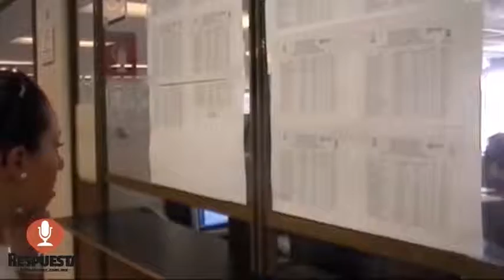NO SE HAN CESADO PROFESORES NI COMISIONADOS EN MICHOACÁN CNTE